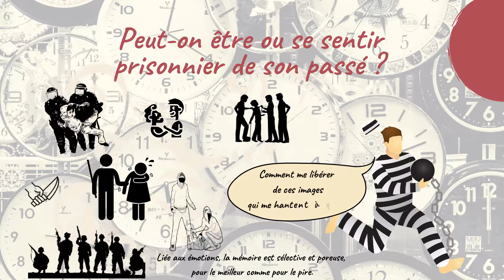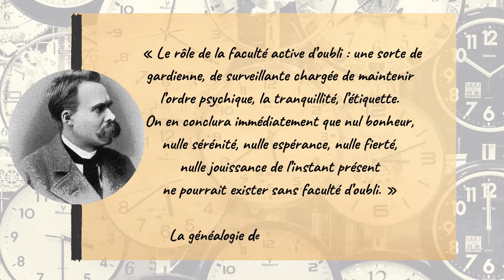Avent - jour19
Jour 19/ Le passé peut-il être un fardeau? Oublier est-il parfois nécessaire?

C'est l'Avent! L'occasion de réveiller chaque jour une pépite de lucidité et de perspicacité dans notre esprit!
Perspicosm te propose un Calendrier de l'Avent 2021 pour 24 Perspi-Chocos pleins d'idées croustillantes à déguster sans modération!